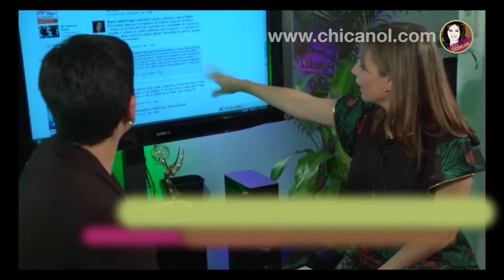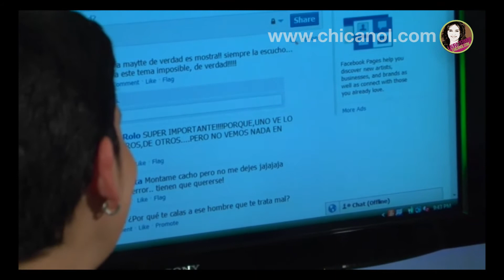Dónde se compra la Autoestima? parte II | Laura Termini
Una entrevista a la motivadora Mayte Sepúlveda sobre la autoestima de la mujer.